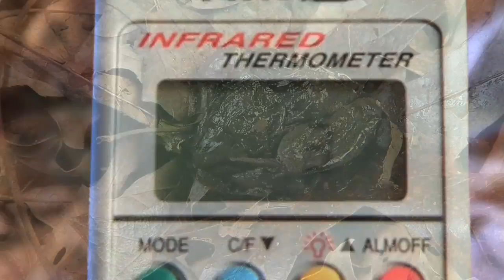Frozen Wood Frog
This wood frog can stay frozen all winter until it thaws out in spring. Patrick explains how the frog is physiologically able to freeze and thaw it's body. Footage from our Rite of Spring episode.